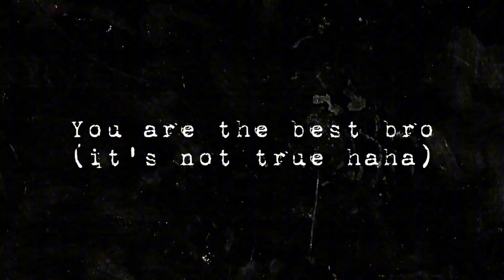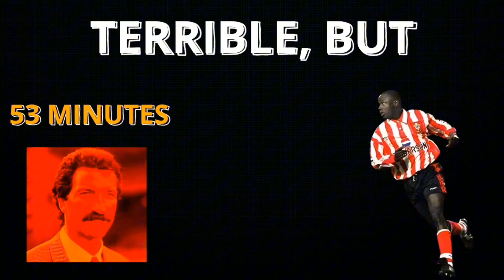This Man Deceived The Entire Football World!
In this video, we dive deep into the incredible and bizarre story of Ali Dia, widely regarded as the biggest fraud in Premier League history. How an unknown footballer, with no professional background, managed to deceive Southampton FC and also the whole football world to secure a place in the Premier League? That's the question for today and I'll do my best to answer it.

00:00 Intro
00:15 What A Reputation!
01:00 He Is Accepted
01:47 The Farce Continues
02:14 It Might Be A Scam
02:56 It's Definitely A Scam
03:21 Outro